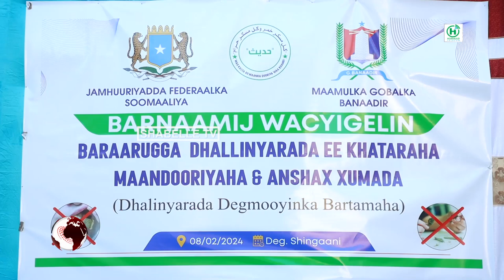Maamulka Gobolka Benaadir oo kulan looga hadlayey baraaruga dhalinyarada ee.........................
Maamulka Gobolka Benaadir oo kulan looga hadlayey baraaruga dhalinyarada ee khataraha maandooriyaha iyo anshax xumada ku qabtay Muqdisho.